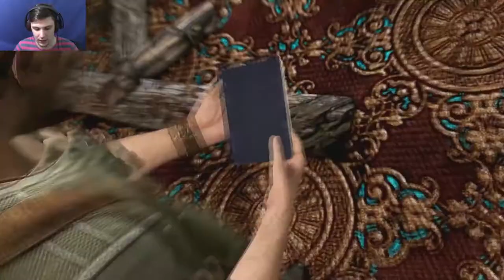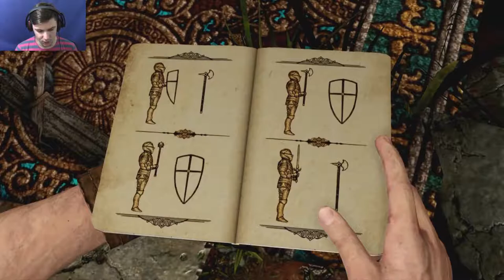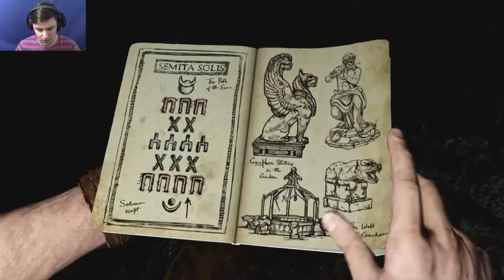STAY IN THE LIGHT | Uncharted 3 #3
Drake & Sully Venture To The French Jungle.